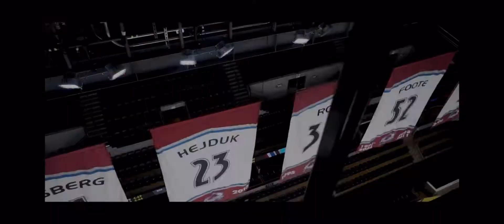Colorado Avalanche Stanley Cup final pump up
Shout out to all the videos I Recorded to make mine